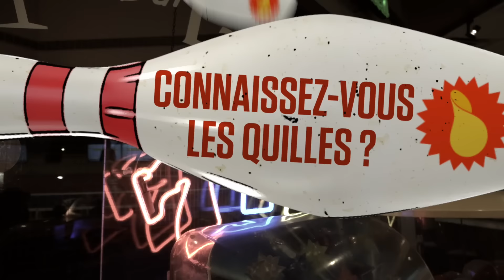Voxpop: Connaissez-vous les quilles?